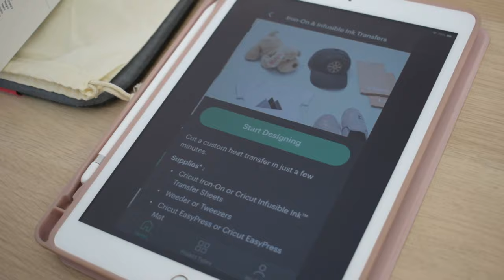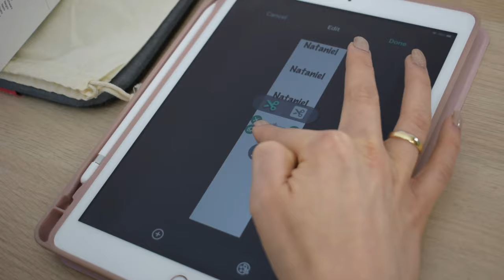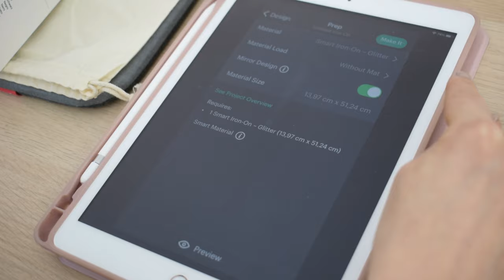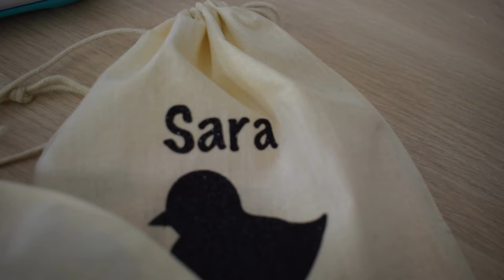Naprasowanki z Cricut Joy!🎉